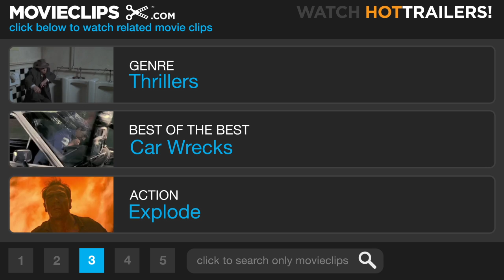The Dead Zone (1/10) Movie CLIP - The Accident (1983) HD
CLIP DESCRIPTION:
Johnny Smith (Christopher Walken) suffers the car accident that gives him psychic powers.

FILM DESCRIPTION:
Christopher Walken plays a schoolteacher, Johnny Smith, who awakens from a five-year coma. He discovers that he has acquired the ability to foretell a person's future simply by touching his or her hand. After seeing several examples, Smith's doctor (Herbert Lom) becomes convinced that Smith can not only predict the future, but also has the power to change it. This ability is given its severest test when Smith shakes the hand of ruthless political candidate Greg Stillson (Martin Sheen) -- and suddenly has a flash-forward to a nuclear holocaust. The Dead Zone is not only one of the best-ever Stephen King adaptations, but also one of the most consistently successful (and least gory) efforts of director David Cronenberg.

CREDITS:
TM & © Paramount (1983)
Cast: David Rigby, Christopher Walken
Director: David Cronenberg
Producers: Jeffrey Chernov, Debra Hill, Dino De Laurentiis
Screenwriters: Jeffrey Boam, Stephen King